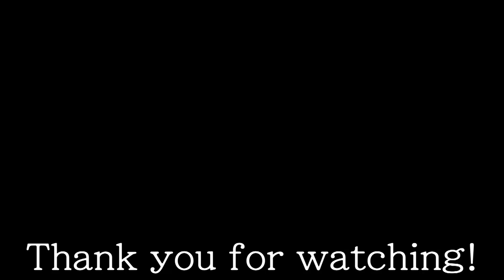【小さな恋のうた】男女で歌っても名曲は名曲 説！【MONGOL800】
モンパチ最高

〒150-0031
「株式会社Kiii ヨメトオレ」宛

おはようございます！家でも全力夫婦ユニットヨメトオレです！
途中からテンションぶち上ってしまいました。
サビのバックにハチさん（米津玄師さん）のあのフレーズを入れてみました。
合う。恐ろしく合う！！！！

使用機材
Cats'Eye CE400
YAMAHA FG-130
K,Country D380
Bacchus 型番不明
Hughes & Kettner TubeMeister15
MORLEY BadHorsie
Vivie MINERVA
Vivie ModernRaven